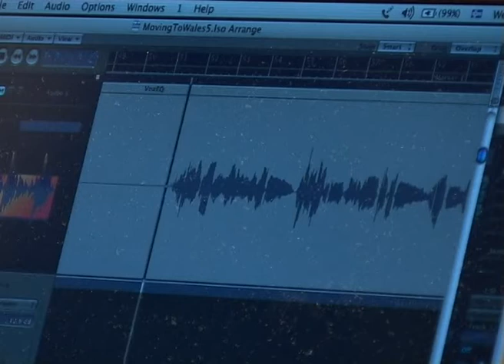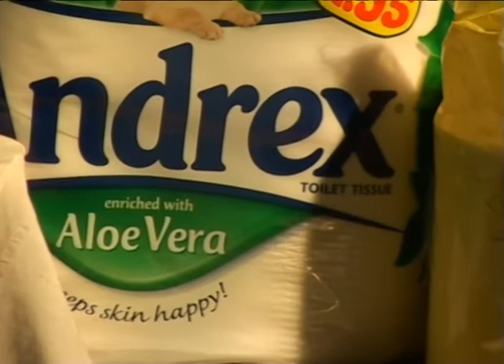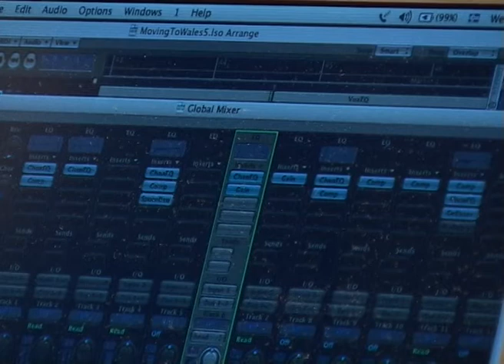Love Your Bum 2005